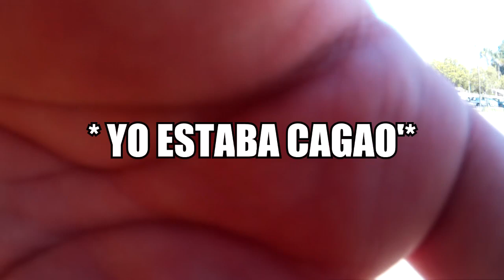FUTBOL en la VIDA REAL !! VLOG con HOMBRE MALVADO y un PERRO FUTBOLERO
Muy buenaaaaas!!! Hoy os traigo algo DIFERENTE!
El otro día fui a probar jugar a fútbol después de mi lesión de rodilla y salieron un par de cositas graciosas ^^
Espero que os guste, si queréis más cosas así random/diferentes dejar vuestro LIKE, suskiero♥

► PARTICIPANTES EUROFUT (Hora Española)

♥ UJÚM ♥
➜ Moncho :